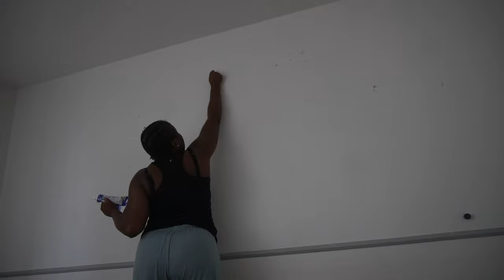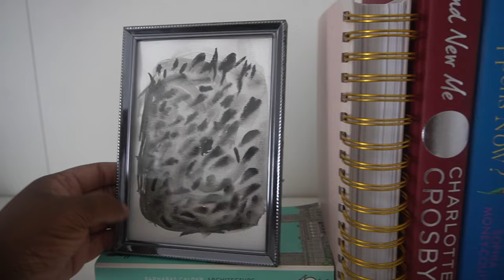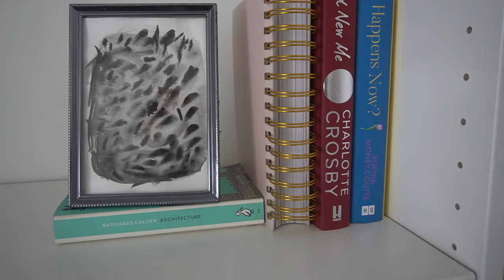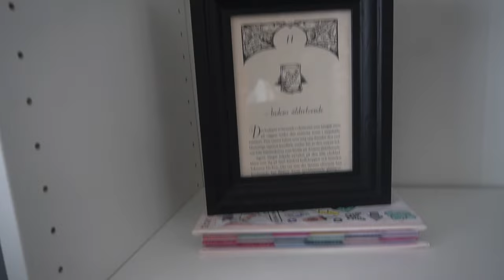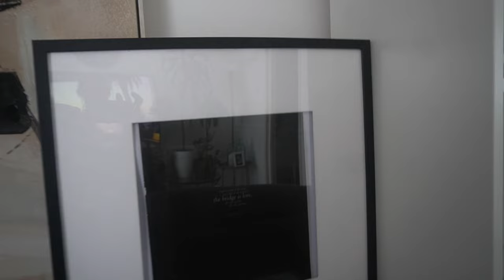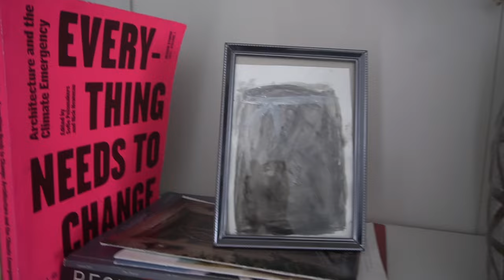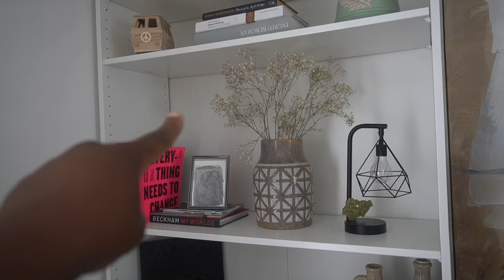Updated flat Tour(Living Room) - AFTER TWO YEARS MOVING IN HOME REFRESH FOR SUMMERdecor & furniture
! ANNOUNCEMENT !